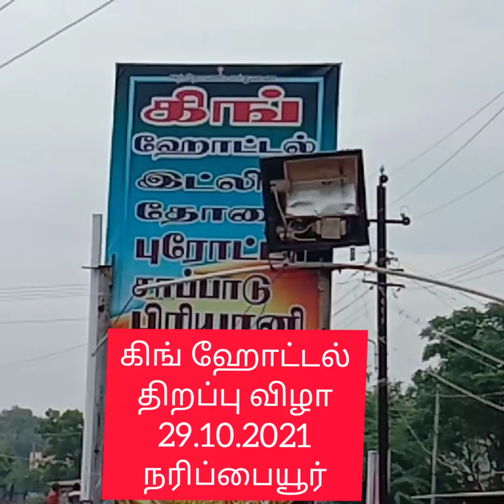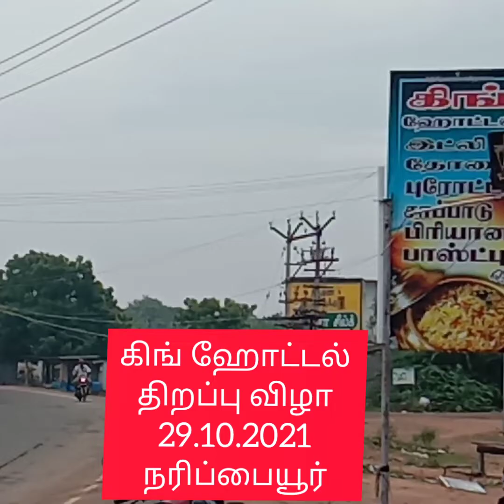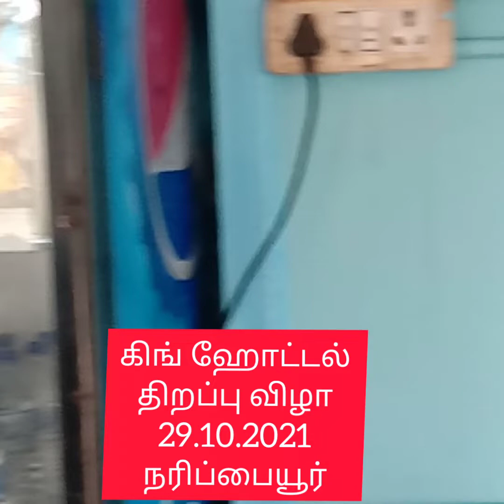PAGE OF BHAS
கிங் ஹொட்டல் திறப்பு விழா,நரிப்பையூர் 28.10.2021